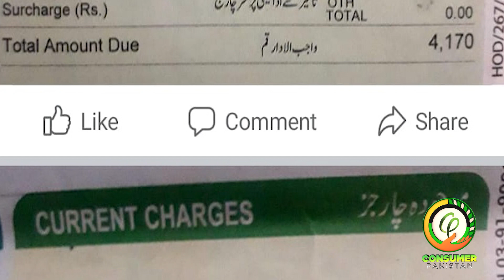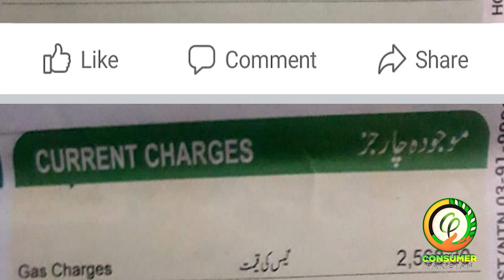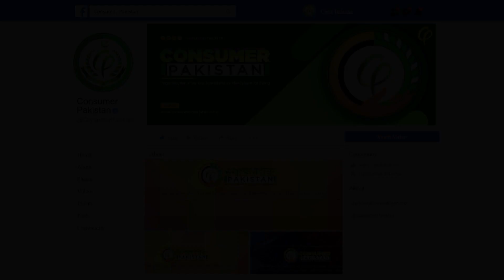Gas meter rent increase | Consumer Awareness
The monthly rent of a gas meter has been increased from Rs40 to Rs500, and it will be mandatory for consumers to pay a minimum bill of Rs500 per month, even if they do not use gas.